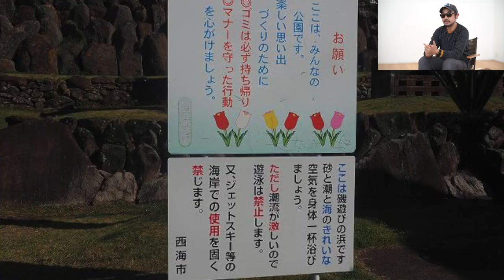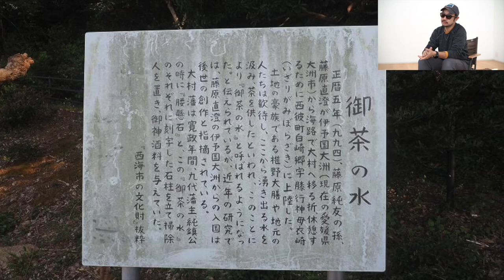絶景で神コスパ！海と桜が見える！四本堂公園キャンプ場[お花見に最高]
海と桜が見えてお花見キャンプに最高のキャンプ場を紹介します。
長崎県西海市にある「四本堂公園キャンプ場」

長崎県西海市の四本堂公園の中にあるキャンプ場で
海をバックに桜が見えてお花見キャンプに最適！

その他にも遊具があったり、キャンプ以外にもBBQ利用などの出来ます。

展望広場にはドラクエそっくりの塔もあるんです！！

この他にもキャンプ場の管理人さんから聞いたんですが
タイミングが合えば「あの有名な施設」の花火も対岸から見れるとのことです。

詳しくはYoutube動画内でお話していますのでご覧ください。

こちらの動画の内容はブログにも記載しておりますので
↓詳しくはブログの方も合わせてご覧ください。↓